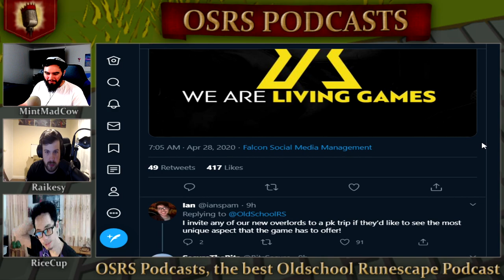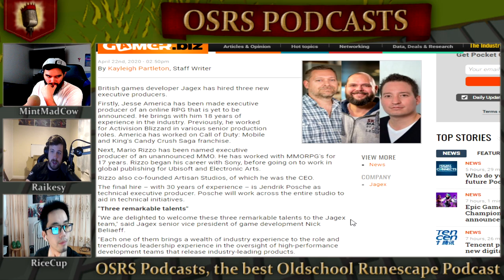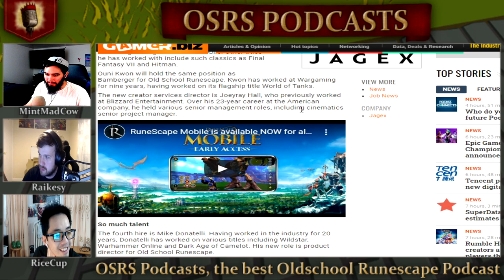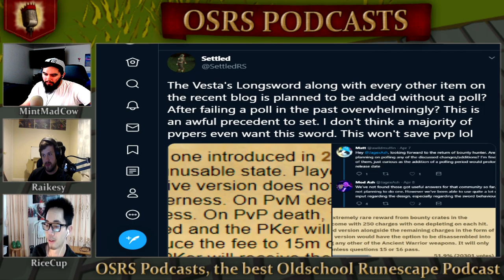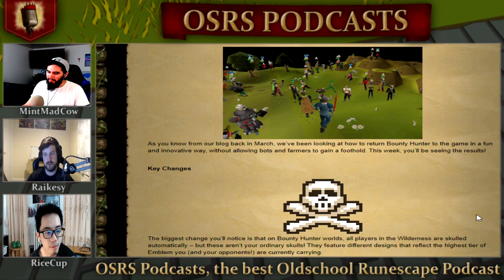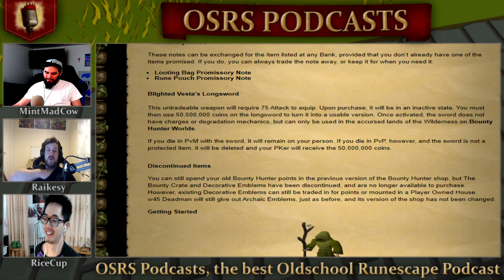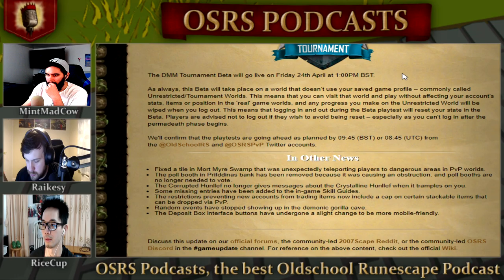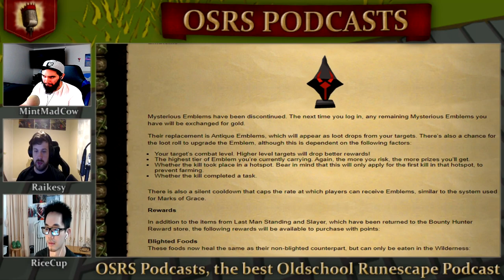RuneScape Sold for 500 Million Dollars